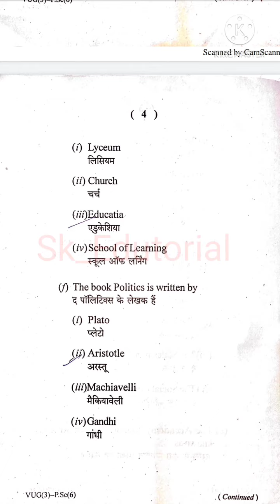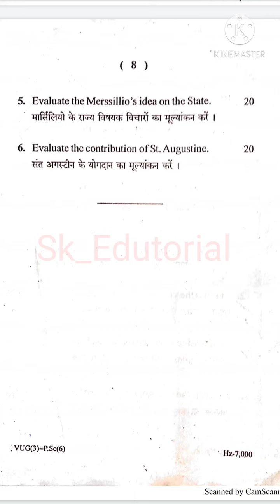VBU Political Science Sem 3 Core 6 Previous Year Question Paper | 2017-20 | Sk_Edutorial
VBU political science sem 3 core 6 previous year question paper | 2017-20 | Sk_Edutorial | satyamkivideos |

MCQ प्रश्न को एक बार आप self check कर ले ।

BA semester 3 Core 6
Ancient and Medieval Western Political Thought